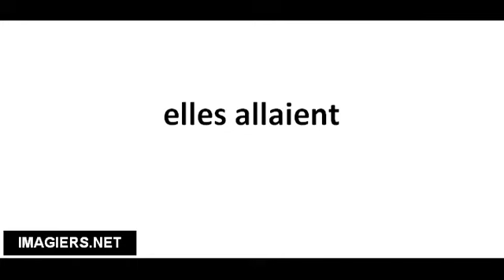Richtig Aussprechen # elles allaient